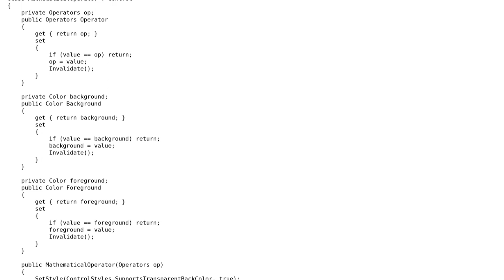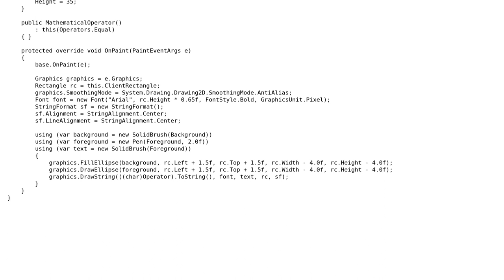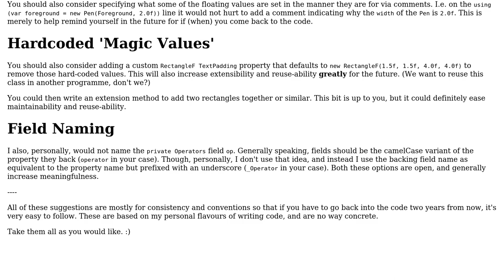Winforms Mathematical Operator Label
With thanks & praise to God, and with thanks to the many people who have made this project possible! | Content (except music & images) licensed under CC BY-SA | Music | Images & others | With thanks to user Shadow user Der Kommissar and the Stack Exchange Network Trademarks are property of their respective owners. You are responsible for your own actions.